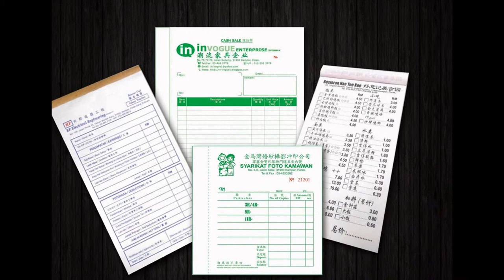Rantau Panjang Bill Book, Business Form, Design, Printing, Delivery in Kelantan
Rantau Panjang Bill Book, Business Form, Design, Printing, Delivery in Rantau Panjang Kelantan Malaysia

Rantau Panjang Offset Printing Shop | Offset Printing Shop in Rantau Panjang Kelantan Malaysia
Rantau Panjang Digital Printing Shop  |  Digital Printing Shop in Rantau Panjang Kelantan Malaysia
Rantau Panjang Offset Printing Company  |  Offset Printing Company in Rantau Panjang Kelantan Malaysia
Rantau Panjang Digital Printing Company  |  Digital Printing Company in Rantau Panjang Kelantan Malaysia
Rantau Panjang Offset Printing Service  |  Offset Printing Service in Rantau Panjang Kelantan Malaysia
Rantau Panjang Digital Printing Service  |  Digital Printing Service in Rantau Panjang Kelantan Malaysia

Rantau Panjang Bill Book Printing Shop  |  Bill Book Printing Shop in Rantau Panjang Kelantan Malaysia
Rantau Panjang Bill Book Printing Company  |  Bill Book Printing Company in Rantau Panjang Kelantan Malaysia
Rantau Panjang Bill Book Printing Service  |  Bill Book Printing Service in Rantau Panjang Kelantan Malaysia
Rantau Panjang Bill Book Design Service  |  Bill Book Design Service in Rantau Panjang Kelantan Malaysia
Rantau Panjang Print Bill Book Service  |  Print Bill Book Service in Rantau Panjang Kelantan Malaysia
Rantau Panjang Bill Book Delivery Service  | Bill Book Delivery Service in Rantau Panjang Kelantan Malaysia
Rantau Panjang Bill Book Maker  | Bill Book Maker in Rantau Panjang Kelantan Malaysia

Rantau Panjang Business Form Printing Shop  |  Business Form Printing Shop in Rantau Panjang Kelantan Malaysia
Rantau Panjang Business Form Printing Company  |  Business Form Printing Company in Rantau Panjang Kelantan Malaysia
Rantau Panjang Business Form Printing Service  |  Business Form Printing Service in Rantau Panjang Kelantan Malaysia
Rantau Panjang Business Form Design Service  |  Business Form Design Service in Rantau Panjang Kelantan Malaysia
Rantau Panjang Print Business Form Service  |  Print Business Form Service in Rantau Panjang Kelantan Malaysia
Rantau Panjang Business Form Delivery Service  | Business Form Delivery Service in Rantau Panjang Kelantan Malaysia
Rantau Panjang Business Form Maker  | Business Form Maker in Rantau Panjang Kelantan Malaysia

Rantau Panjang Receipt Book Printing Company  |  Receipt Book Printing Company in Rantau Panjang Kelantan Malaysia
Rantau Panjang Invoice Book Printing Shop  |  Invoice Book Printing Shop in Rantau Panjang Kelantan Malaysia
Rantau Panjang Cash Book Printing  |  Cash Book Printing in Rantau Panjang Kelantan Malaysia
Rantau Panjang Print Voucher Book  |  Print Voucher Book in Rantau Panjang Kelantan Malaysia
Rantau Panjang Purchase Order Book Printing  |  Purchase Order Book Printing in Rantau Panjang Kelantan Malaysia
Rantau Panjang Billing Book Offset Printing Company  |  Billing Book Offset Printing Company in Rantau Panjang Kelantan Malaysia
Rantau Panjang NCR Bill Book Printing  |  NCR Bill Book Printing in Rantau Panjang Kelantan Malaysia
Rantau Panjang Custom Made Bill Book  |  Custom Made Bill Book in Rantau Panjang Kelantan Malaysia
Rantau Panjang Bill Book with Numbering & Perforation Line Maker  |  Bill Book with Numbering & Perforation Line Maker in Rantau Panjang Kelantan Malaysia

Rantau Panjang Commercial Air Conditioning System in Rantau Panjang Kelantan Malaysia